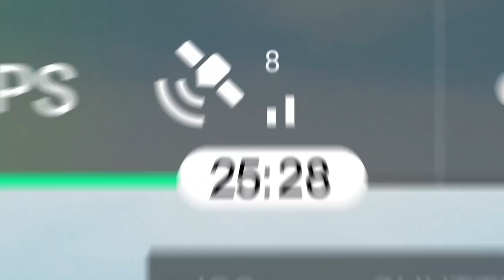DJI Mavic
The DJI Mavic Pro is a small yet powerful drone that turns the sky into your creative canvas easily and without worry, helping you make every moment an aerial moment. Its compact size hides a high degree of complexity that makes it one of DJI’s most sophisticated flying cameras ever. 24 high-performance computing cores, an all-new transmission system with a 4.3mi (7km) range, 5 vision sensors, and a 4K camera stabilized by a 3-axis mechanical gimbal, are at your command with just a push of your thumb or a tap of your finger.